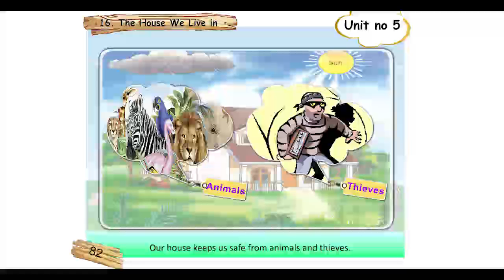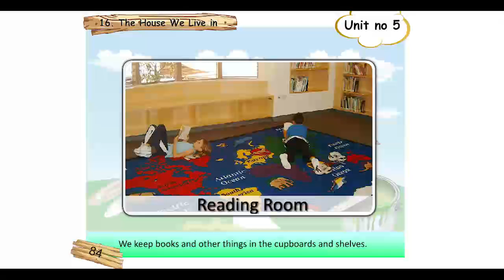Real life science,Class 01,Chapter16,The House we live in